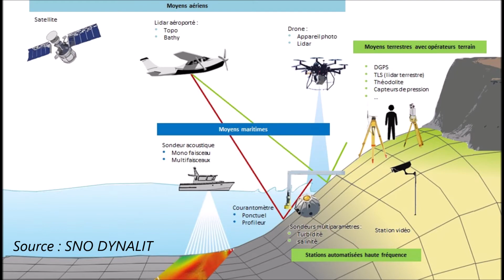Survol LIDAR ULM 20210324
La campagne de printemps de l'ObsCat a débuté !
Le 24 Mars 2021, nous étions à l'aérodrome de Torreilles pour assister au premier vol LIDAR embarqué à bord d'un ULM.